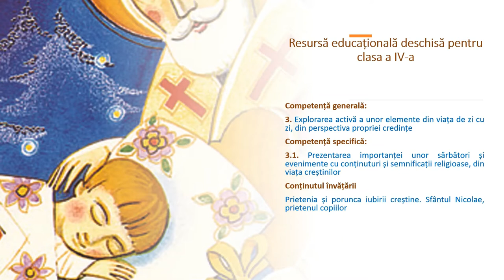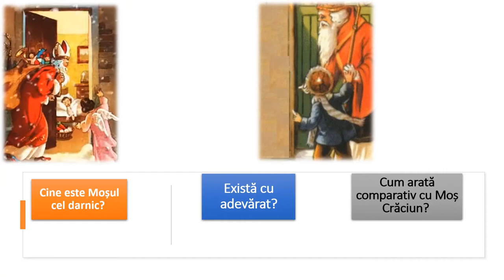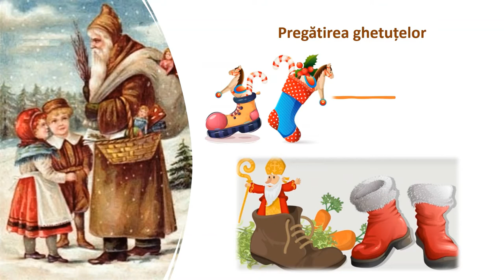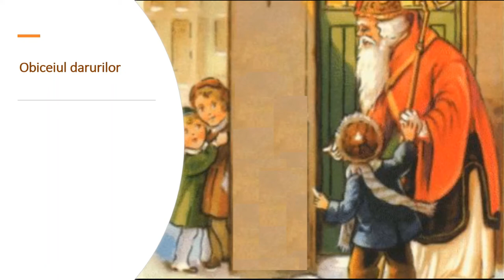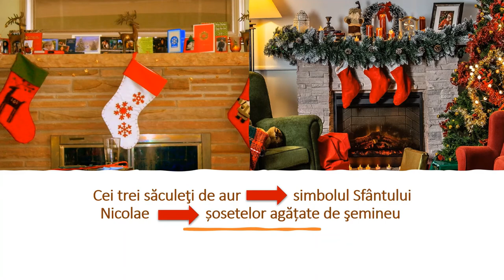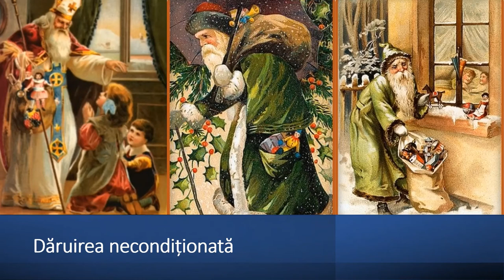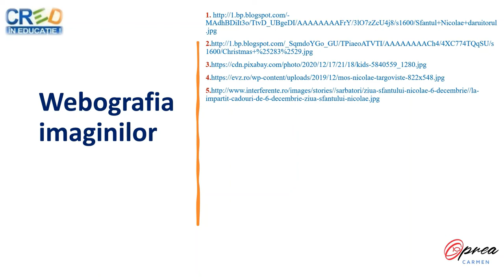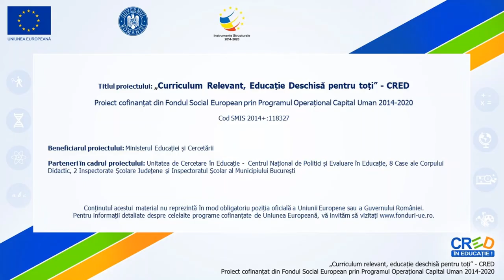Prietenia și porunca iubirii creștine. Sfântul Nicolae, prietenul copiilor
Resursa conține informații despre persoana Sfântului Nicolae,cunoscut de copii sub numele de Moș Nicolae, Ocrotitorul copiilor, vârstinicilor și bolnavilor.
Resursa începe cu câteva întrebări despre Moș Nicolae și se continuă cu povestea vieții sale, scoțându-se în evidență râvna sa în ajuta dezinteresat aproapele.
În partea imediat următoare este amintită importanța urmării exemplului de credință și bunătate a Sfântului Nicolae și se face îndemnul de a fi și noi Moș Nicolae în orice moment al vieții noastre.
Spre final elevii sunt antrenați să exerseze prin joc cele învățat iar în încheiere este dat un sfat bun.
Scopul urmărit de resursa propusă:
- este de a familiariza elevul cu comportamente ale unui creștin pe baza valorificării exemplului Sfântului Nicolae
- oferă oportunitatea învățării comportamentului diferitelor persoane printr-un joc.